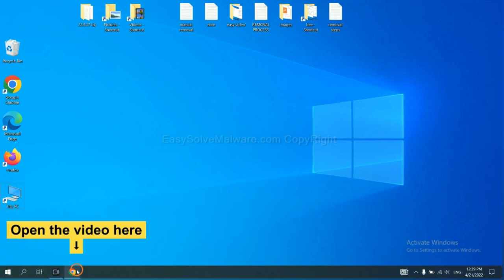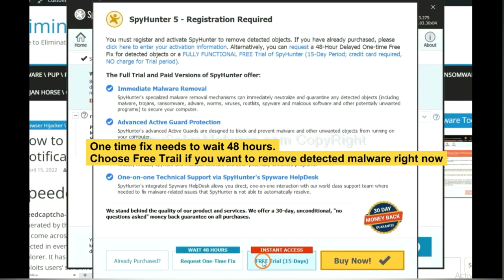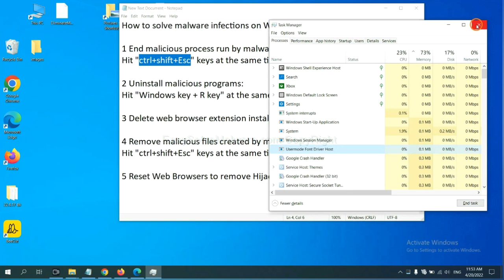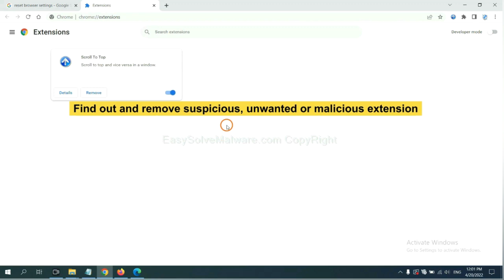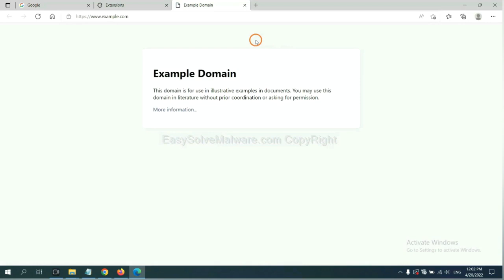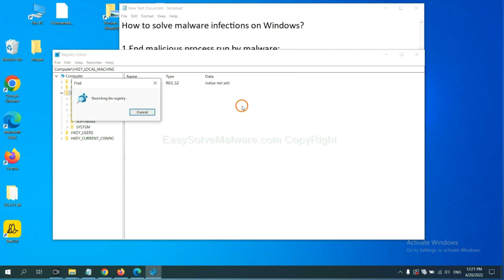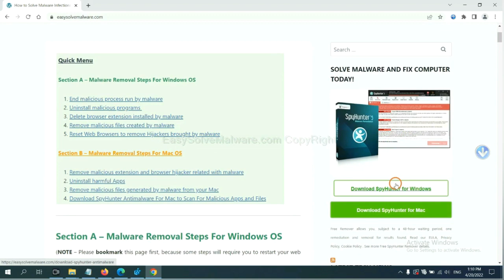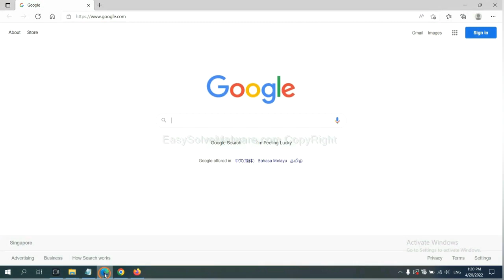Remove Trojan:Win64/Spyboy!MSR Completely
This video shows you how to remove Trojan:Win64/Spyboy!MSR.

Quick Steps to Remove Trojan:Win64/Spyboy!MSR Virus
Guide to Get Rid of Trojan:Win64/Spyboy!MSR Virus
Guide to Remove Trojan:Win64/Spyboy!MSR Completely
Method to Remove Trojan:Win64/Spyboy!MSR Permanently
How to Effectively Remove Trojan:Win64/Spyboy!MSR?
Trojan:Win64/Spyboy!MSR Removal Solution
How to Remove Trojan:Win64/Spyboy!MSR Completely ?
How to Delete Trojan:Win64/Spyboy!MSR Completely?
How to Get Rid of Trojan:Win64/Spyboy!MSR Completely?
How to Eliminate Trojan:Win64/Spyboy!MSR Completely?
How to Uninstall Trojan:Win64/Spyboy!MSR Completely?
How to Delete Trojan:Win64/Spyboy!MSR Effectively?
Quick Way to Get Rid of Trojan:Win64/Spyboy!MSR Virus Effectively
Learn to Remove Trojan:Win64/Spyboy!MSR from Windows and Mac
Totally Remove Trojan:Win64/Spyboy!MSR from Win 11
How Do I Remove Trojan:Win64/Spyboy!MSR from Windows 11 Effectively?
How Can I Completely Remove Trojan:Win64/Spyboy!MSR from Win 10?